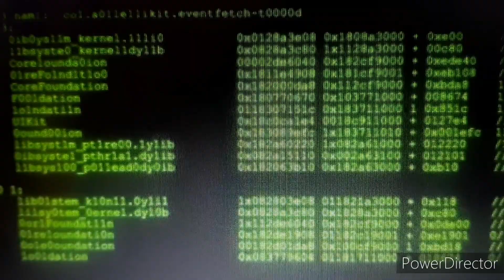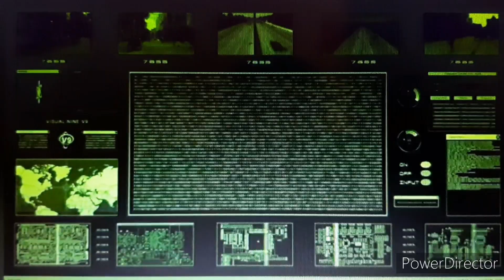GRABBA Techno Beat ©️CODECA BEATZ PRODUCTION